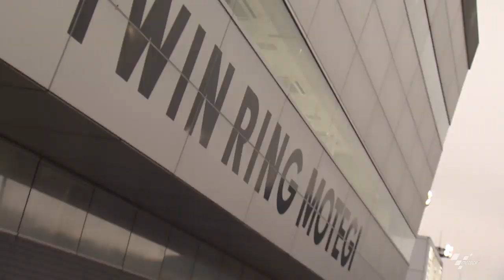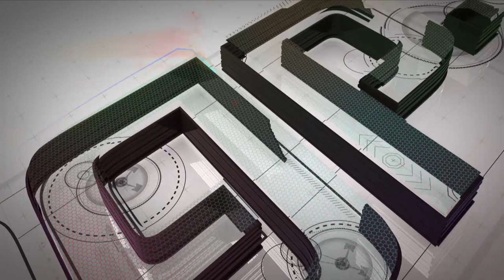Mission Winnow Moto X2 Experience | 2019